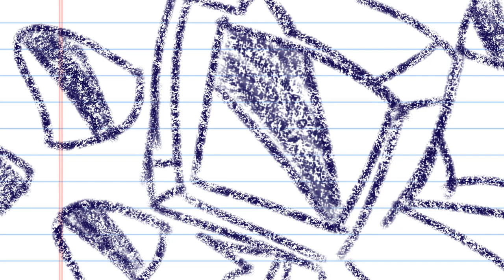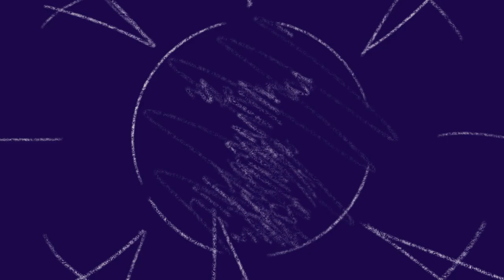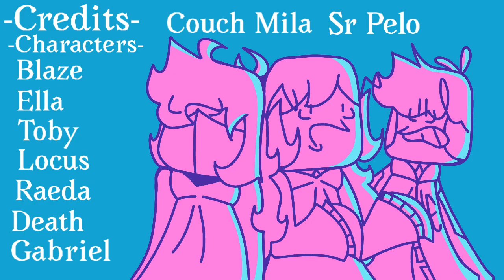The Chaos Gang S1 E3 “The Ghosts of New Orleans”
It’s Mardi Gras season! But the ghosts of New Orleans come to ruin it by kidnapping Toby, Ella, and Blaze to bring them to Death itself